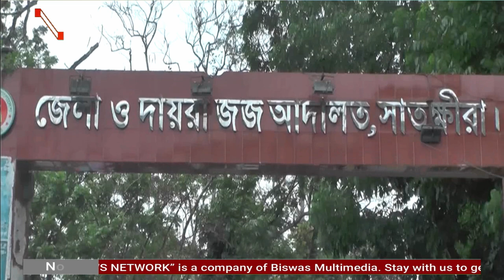যৌতুকের দাবিতে স্ত্রীকে শ্বাসরোধ করে হ/ত্যা/র দায়ে স্বামীকে ফাঁ/সি/র আদেশ দিয়েছেন আদালত